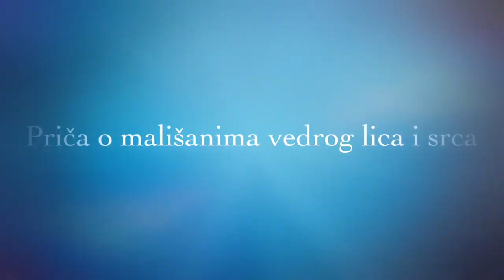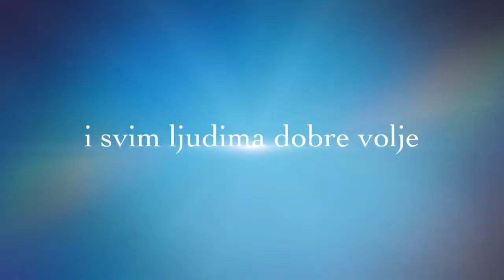Dom "Marija naša nada" - Dani kruha 2013.